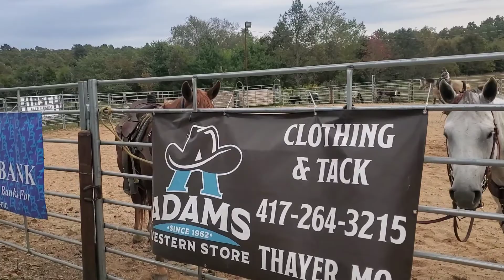Cornerstone Arena Ranch Team Sorting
Ranch Team Sorting